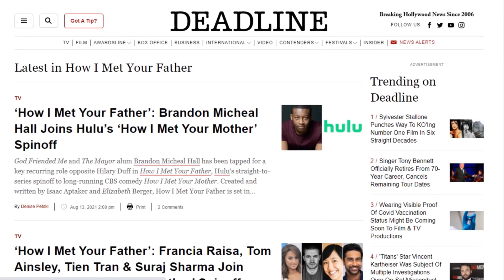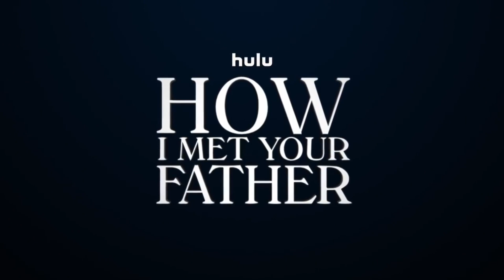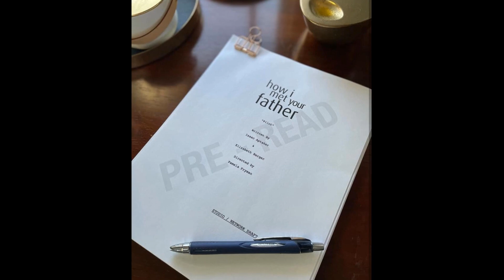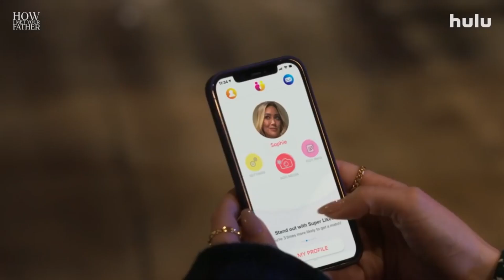Lo que no viste del tráiler de HIMYFather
Pongamos sobre la mesa todo lo que sabemos sobre esta nueva serie, mis teorías y opiniones analizando lo que probablemente no viste del trailer.

Si el video les gustó, dejen su legendario LIKE.